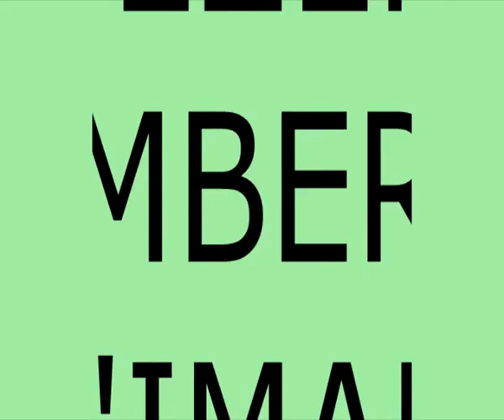UBUKWE BWA VENUSTE NA RENATHA(PRESENTATION)